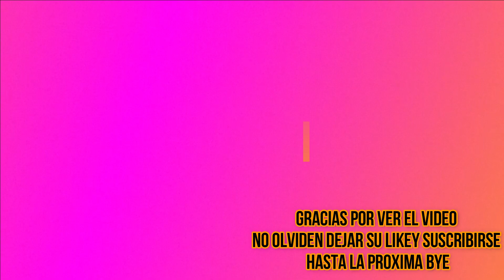STUMBLE GUYS /(GANANDO COMO TODO UN CRACK )Lo mejor de stumble guys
No olviden dejar su like, me ayudan muchisimo gracias.

MI 2DO CANAL :

 / @alexjuega592     alex juega

MI CANAL PARA BLOX :

 / @alepsgamer     aleps gamer YT

No soy el mejor jugador, ni el que mejor comenta, ni el que mejor edita, pero espero que aun así disfrutes a mi lado este bonito juego espero y se encuentren bien de salud, un fuerte abrazo manténganse increibles gracias.

 ¡¡¡Mantente increíble!!!

bienvenidos a su canal de roblox aquí encontraras muchos juego acerca  de roblox
xD.

╚═╩══╩═╩═╩╝╚╩═╩═╝╚╝╚═ll